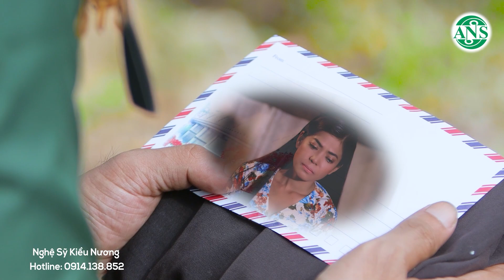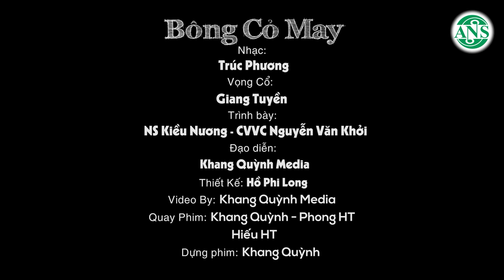Tuyển Tập Tân Cổ Hay Nhất Của NS Kiều Nương ❤️ Người Đẹp Ca Vọng Cổ Cực Ngọt Khiến Triệu Người Mê!!!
★ Kiều Nương Channel là kênh âm nhạc giải trí chính thức của Nghệ sĩ Kiều Nương .
★ Đến với kênh Youtube của NS Kiều Nương quý vị sẽ được thưởng thức những bài vọng cổ, tân cổ giao duyên, trích đoạn cải lương mới nhất  và hay nhất của NS Kiều Nương.